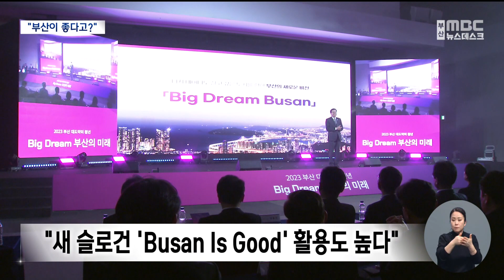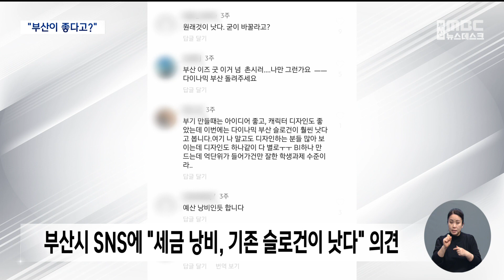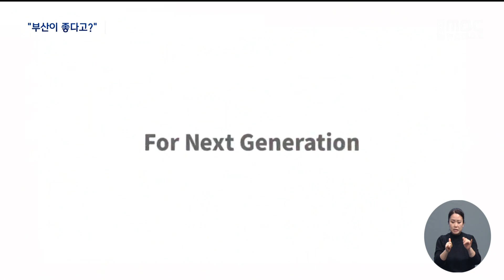새 슬로건 '부산 이즈 굿'...시민들은 '갸웃'(2023-03-21,화/뉴스데스크/부산MBC)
▶'다이내믹 부산'을 대신할 새로운 도시 브랜드 선포식이 오늘(21) 열렸습니다. 부산의 새 브랜드는 '부산 이즈 굿',  우리말로 하면 "부산이 좋다" 정도가 되겠는데요... 부산시는 '아이 러브 뉴욕'처럼 오래도록 기억될 브랜드를 만들었다는데, 정작 시민들 사이에선 좋다는 반응을 찾기가 쉽지 않았습니다.